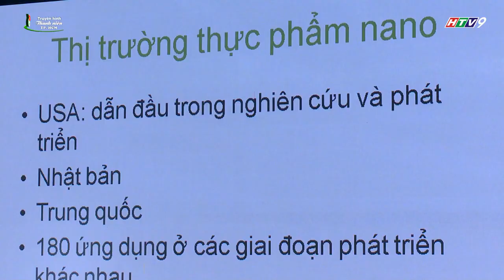Hội nghị Khoa học An toàn Dinh dưỡng và An ninh Lương thực lần 2 năm 2018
Hội nghị Khoa học An toàn Dinh dưỡng và An ninh Lương thực lần 2 năm 2018 do Trung tâm Phát triển Khoa học và Công nghệ Trẻ phối hợp với Trường Đại học Công nghiệp Thực phẩm TP. Hồ Chí Minh tổ chức.

Nội dung Hội nghị hướng đến là các nghiên cứu, bài báo cáo về các vân đề như: Công nghệ sau thu hoạch, chế biến và bảo quản thực phẩm; Dinh dưỡng và sức khỏe từ thực phẩm; Tác động của an ninh lương thực đến nền kinh tế Việt Nam